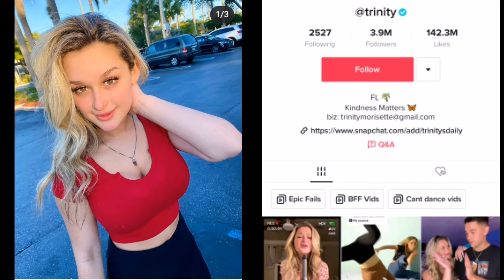Trinity Morisette LIFESTYLE (TIKTOKER) Age Instagram Biography Trinity Tiktok Videos 2021